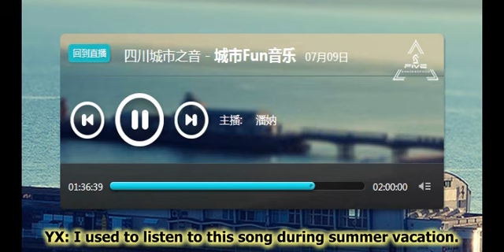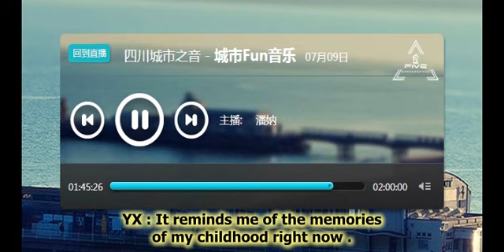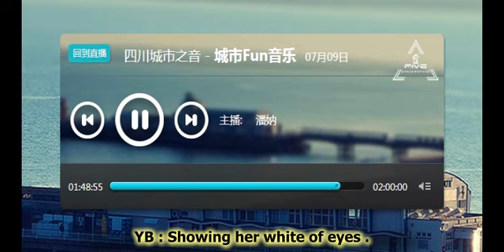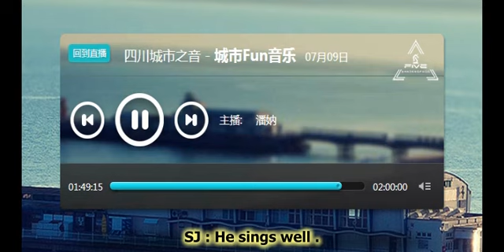[ENGSUB] 150709 CityFM Hall Of Fame - UNIQ PART2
More subbed videos of UNIQ will be uploaded. Thanks!